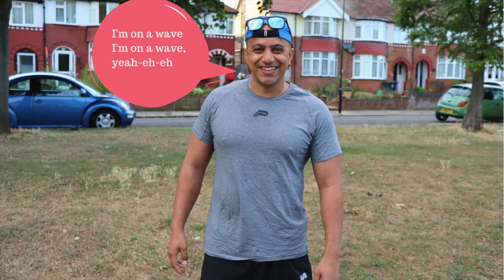Good Vibes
After a good training session.
I'm on a wave
I'm on a wave, yeah-eh-eh 😂😂